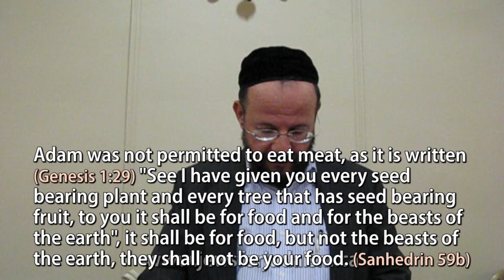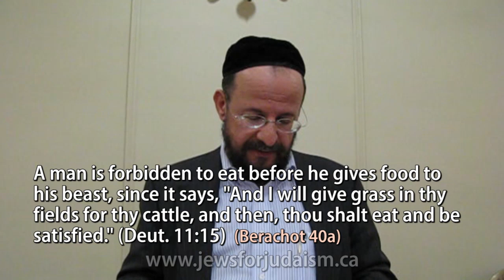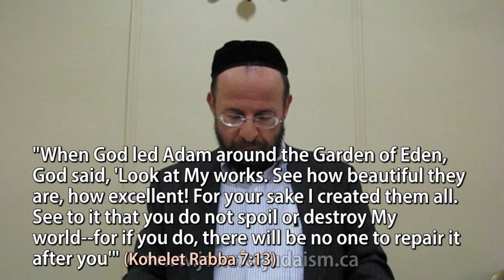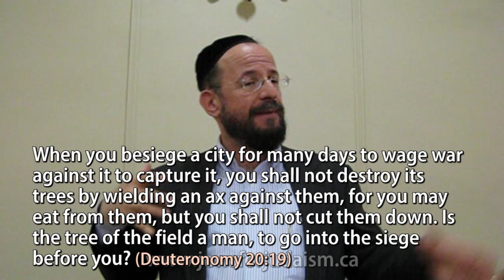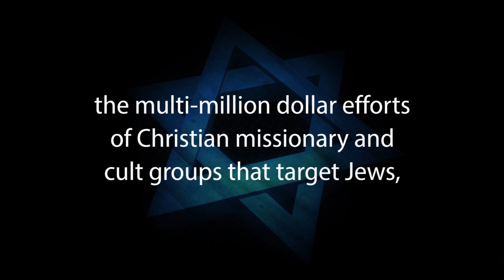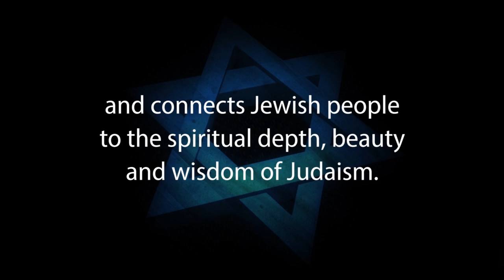JUDAISM AND VEGETARIANISM – Rabbi Michael Skobac – Jews for Judaism